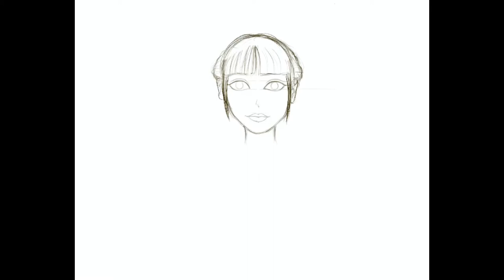Jane BNK48 | Procreate on iPad